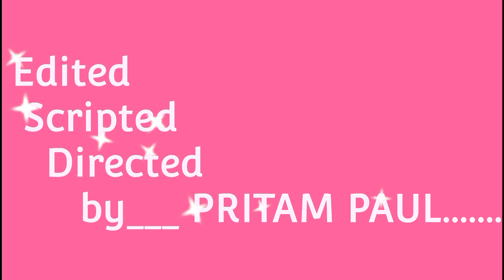RAKHI Special || Pritam comedy shows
Plz do ur needful.. and support... Plz...

Thankyousomuch